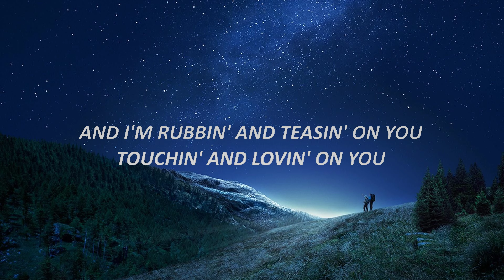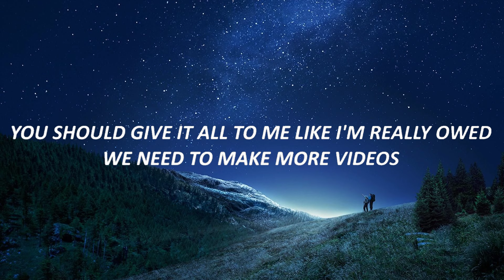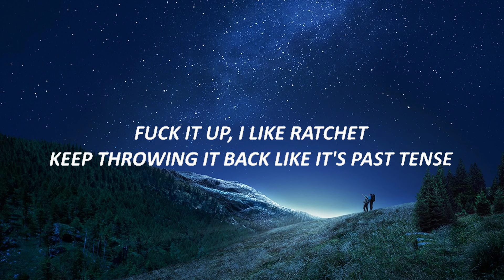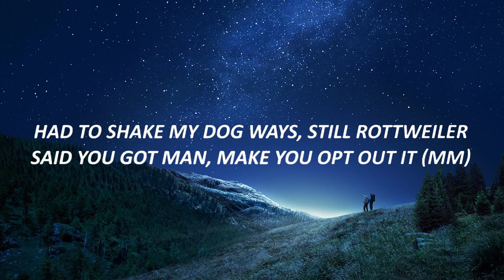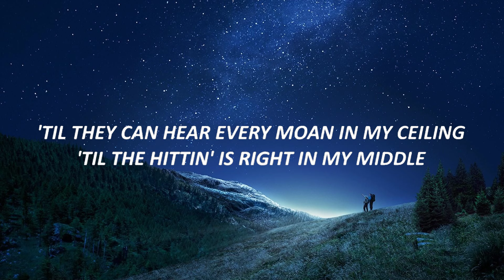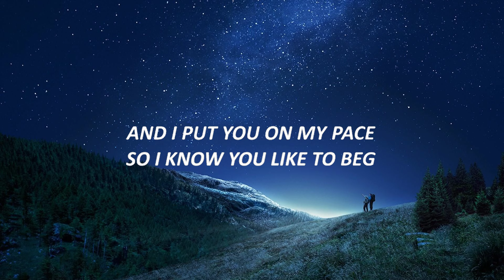Denise Julia - B.A.D. (Lyrics) ft. P-Lo 🍀Lyrics Video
Denise Julia - BAD (Lyrics) ft. P-Lo

🎤 Lyrics:

[Chorus: Denise Julia]
Got you in my place
So I know you like it bad
You like it bad
Bae, I know you like it bad
And I put you on my pace
So I know you like to beg
You like to beg
Bae, I know you like to beg
And I put it on your face
'Cause I know you like to beg

[Verse 1: Denise Julia]
And I'm rubbin' and teasin' on you
Touchin' and lovin' on you
Got you in every mood
'Cause you like when I'm f*ckin' you
That's fine, we finish on time
'Til they can hear every moan in my ceiling
'Til the hittin' is right in my middlе

[Chorus: Denise Julia]
Baе, I know you like it bad

[Verse 2: Denise Julia, P-Lo]
You know my favorite position
Rock me like you in a mission
I lose my 20/20 vision (Oh, oh)
Every partition got me heavy breathin'
With my legs on your shoulder, I'm screamin'
'Til my sins feel like they are forgiven (Ayy, ayy)
[Verse 3: P-Lo, Denise Julia]
You should give it all to me like I'm really owed
You know I like it how traffic in Manila is (Oh)
When you hop on top and you get real close ride, it really slow (Oh)
Not just any old, I'ma top styler
I'ma real boy but not childish (Mm)
Had to shake my dog ways, still Rottweiler
Said you got man, make you opt out it (Mm)
I'ma slide in real slow like m*lasses
Locate yo spot with no address, f*ck it up, I like ratchet
Keep throwing it back like it's past tense
Like ooh-wee, ooh-wee (Ooh-wee, ooh-wee)
Now, we gon' make a movie, movie (Movie, movie)
In the zone like two-three, two-three (Two-three, two-three)
Legs spread like two-three, two-three, ayy (Two-three, two-three)

[Chorus: Denise Julia, P-Lo]
Got you in my place (Yeah)
So I know you like it bad (Ayy)
You like it bad (Ayy, ayy)
Bae, I know you like it bad (Oh, woah, woah, woah)
So I know you like to beg (Yeah)
Bae, I know you like to beg (Yeah, yeah)
Bae, I know you lik